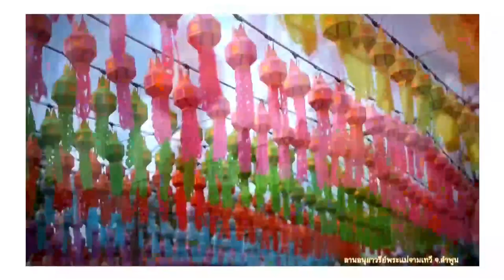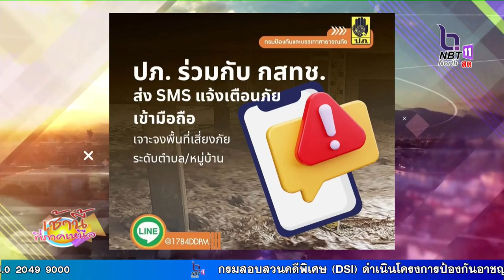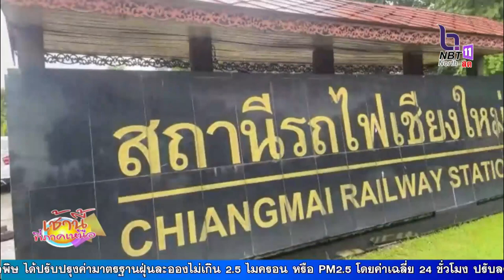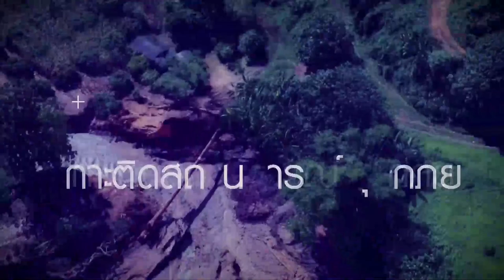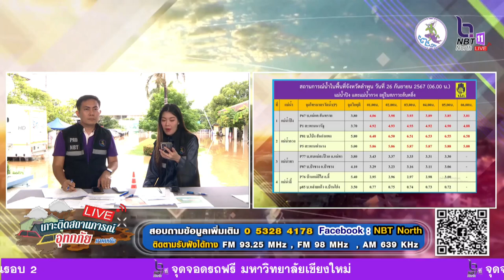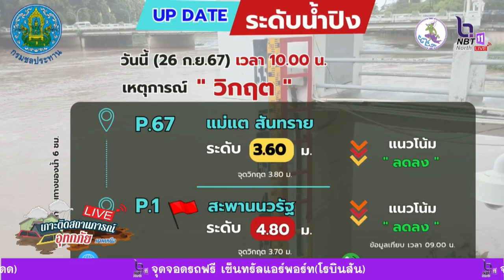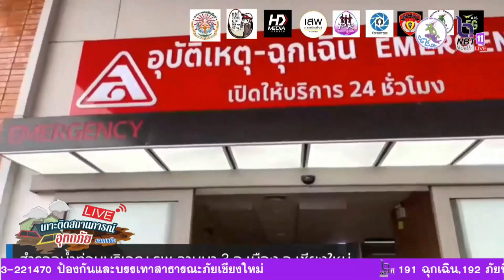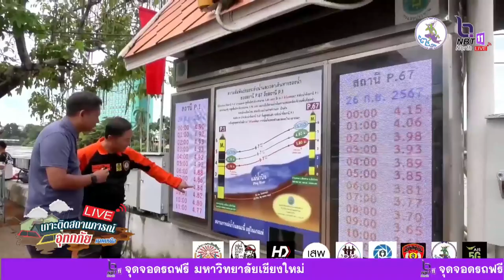26/09/67-Live ‼️ เกาะติดสถานการณ์อุทกภัยภาคเหนือ เวลา 08.00 น.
Live ‼️ เกาะติดสถานการณ์อุทกภัยภาคเหนือ 08.00 น. 26 กันยายน 2567
สำนักประชาสัมพันธ์เขต 3 กรมประชาสัมพันธ์ได้แพร่ภาพสด